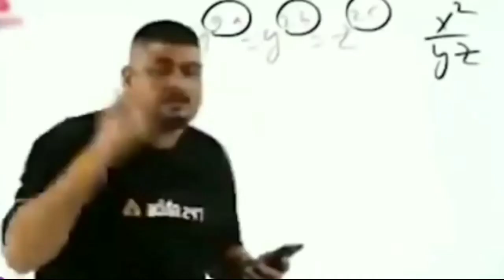Tu chahiye whatsapp status | Most funny video watch till end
Tu chahiye whatsapp status
tu chahiye tera pyar chahiye
tu chahiye status
tu chahiye funny video